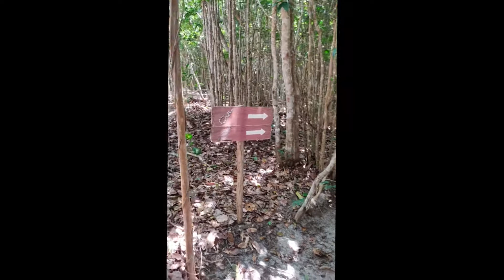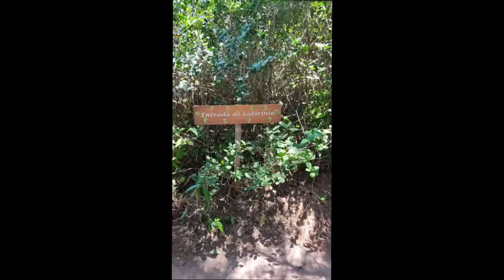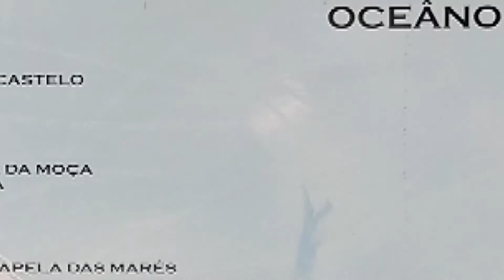Santuário Ecológico de Pipa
Trilha no Santuário Ecológico de Pipa